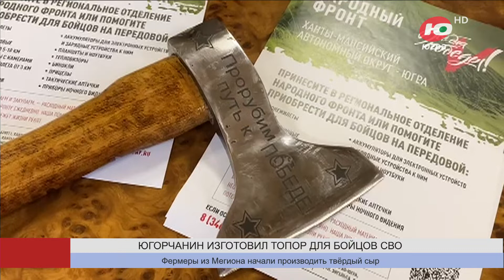Новости 11.01.2024 23:00